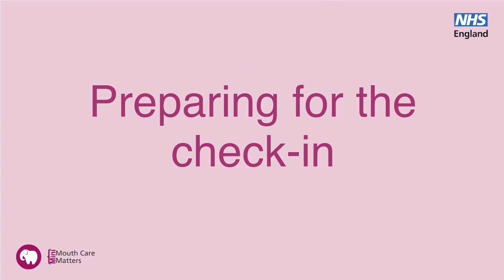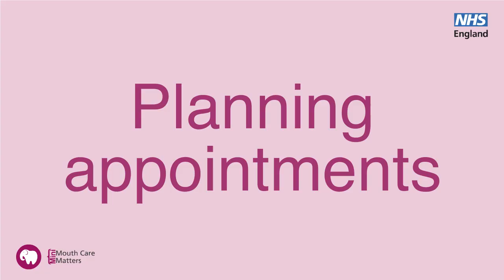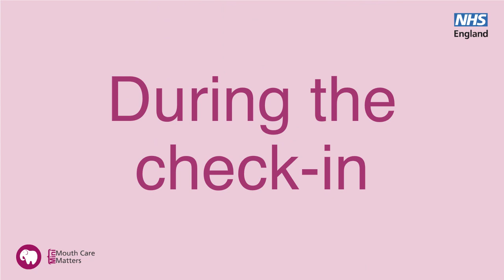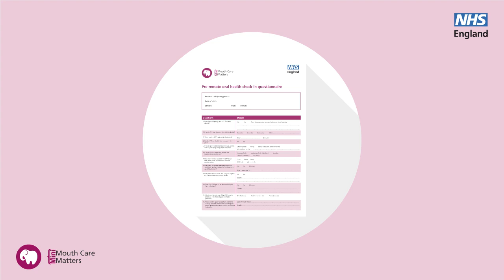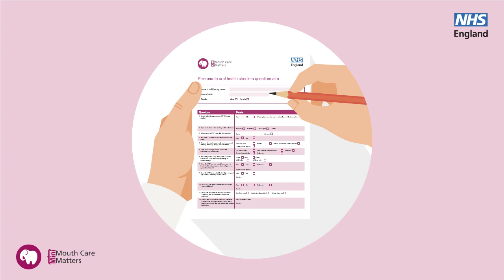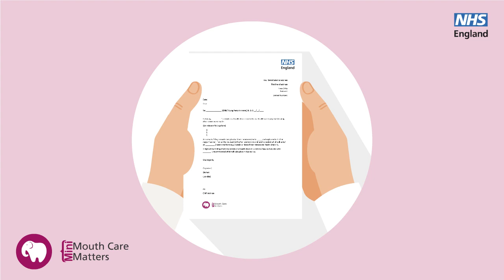MMCM ROHC Animation v6